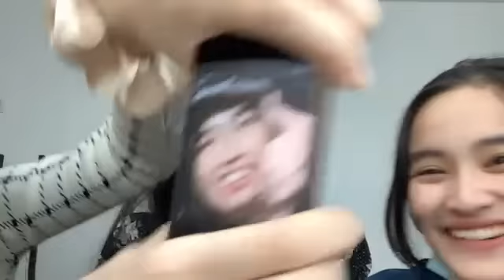Live Showroom Indah JKT48 & Marsha Ashel Kathrina Shinta - 29-1-21